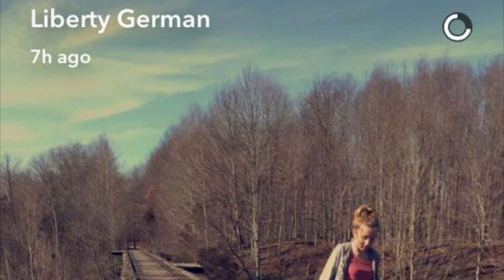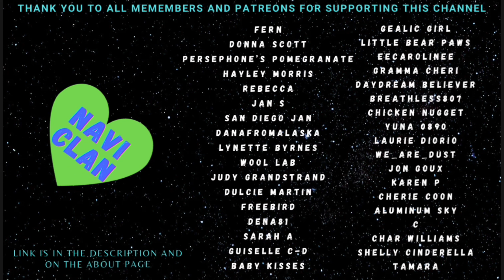The Delphi Murders: Betsy B, Star Witness for WHO exactly? Key Details & Movements - Crime Timeline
Betsy B. The star witness in the Delphi Murders. Will she be testifying for or against Richard Allen? We have learned a lot of new details in the Delphi Murders Case in recent months. This is the second of a series of videos where we are looking at the Key Details, Movements & Timestamps plotted on a map to get the overall crime timeline. There was a devil on the Monon High Bridge on the 13th of February 2017. The devil is in the details.

Access our channel members tab for stuff I don’t post in public and extra videos for $1

Episode 2
Recap
Ep3. Preview
Betsy Timestamp
Betsy Movements
Betsy 505
What did Betsy really say?
Sketch Details
Car Details
Frustrated Betsy in 2019
Do the have a picture of the car at CPS in the background of a photo?

Episode 1:
Delphi Murders Map Overview
Key areas of note in the area of the crime including videos
Overview of Monon High Bridge Trails including 505
Mears Intersection
Abby & Libby timestamps
Derrick German & FSG timestamps

YouTube Super Thanks: Turned On

DNA:

23andMe Ancestry Service - DNA Test Kit

AncestryDNA Genetic Test Kit

DNA Paternity Test Kit

Forensic Science:

Forensic Science: An Introduction to Scientific and Investigative Techniques

Forensic Science: Fundamentals & Investigations

FBI Handbook of Crime Scene Forensics: The Authoritative Guide to Navigating Crime Scenes

Motive:

The Anatomy of Motive

Mindhunter: Inside the FBI's Elite Serial Crime Unit

Irish True Crime Stories:

The Untold Story of Jason Corbett's Life and Brutal M

Brutal: The Untold Story of My Life Inside Whitey Bulger's Irish Mob

How a dream became a nightmare and a west Cork village became the centre of Ireland's most notorious unsolved case

The Tragic Story of Robert Holohan

Say Nothing: A True Story of Memory in Northern Ireland

Generic